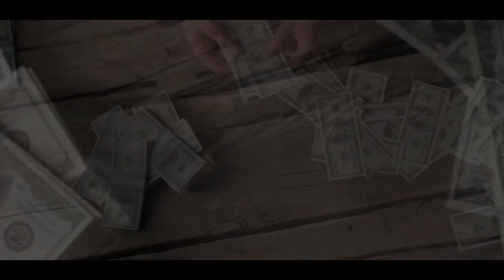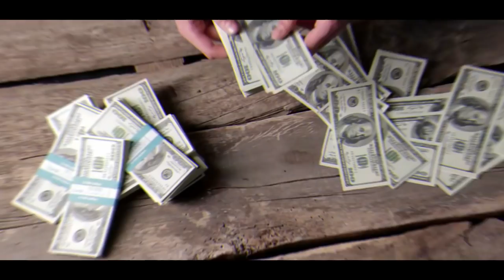Breaking: પેટ્રોલ થશે 50 રૂપિયા લીટર || સરકારે લીધો મોટો નિર્ણય || ગુજરાતી માહિતી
Timestamp in this video :

01:00 ગુજરાતી માહિતી
02:00 ગુજરાતી જાણકારી
03:00 ગુજરાત
04:00 ગુજરાત સમાચાર
05:00 ગુજરાતી
06:00 માહિતી
07:00 મહત્વપૂર્ણ જાણકારી
08:00 gujarati duniya

GUJARATI DUNIYA